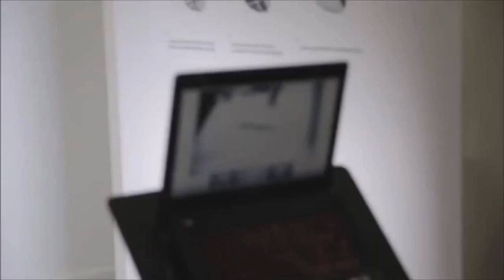Best Of Sean Malto 2015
Se Você Gostou Deixe Um ''Gostei'' e se Não Gostou Deixe um ''Não Gostei'' o Importante é Você Avaliar!

[ Clique em ''Mostrar Mais'' Para Informações ]

Sean Malto, é de Leavenworth, Kansas ( E.U.A ), Nasceu em 9 de Setembro de 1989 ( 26 Anos ), Pesa 64 Kg e tem 1,69 de Altura [ Base: Regular ]